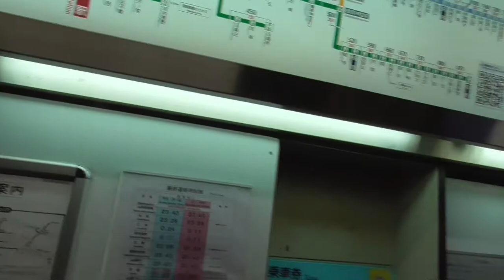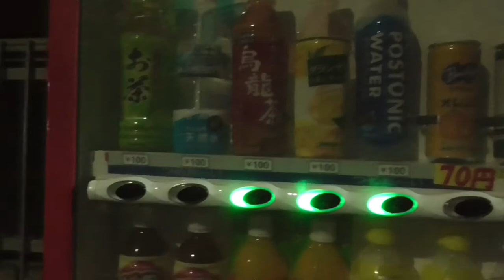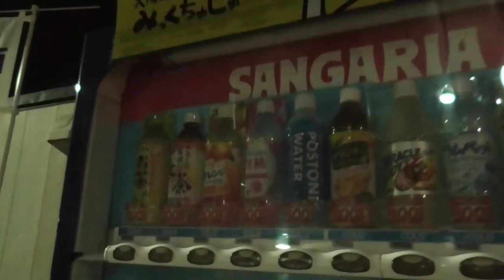ST031’4【駅間散歩】近鉄富田林駅～川西駅「④富田林西口駅から先、PL教団の塔を見て、自販機の安さに関心する」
今回は富田林西口駅から、泊まれそうな所を求めて更に南へとテクテクしていきます。
それにしても、大阪の自販機は相場が安い。
鶴橋や西成とかだと超激安な自販機もありますもんね。